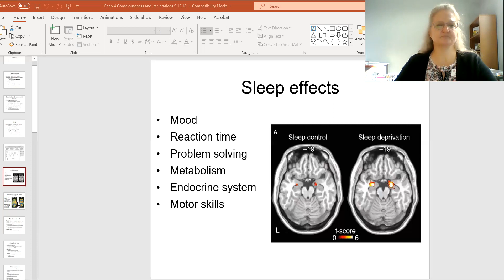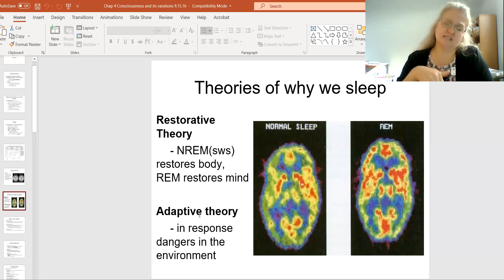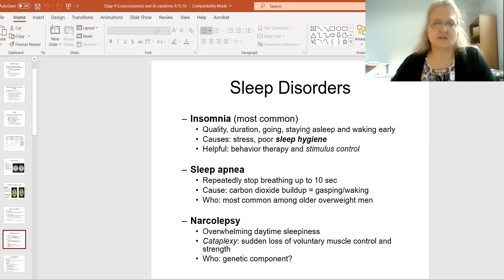Psy Chap FOUR lecture 3 sleep effects